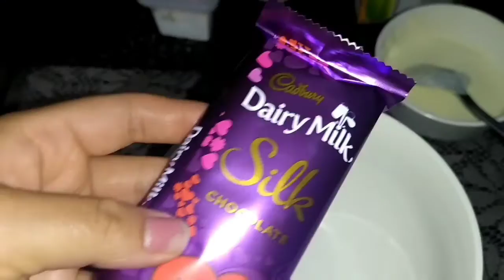Cadbury silk chocolate Ganache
Hey chocolate lovers,try this yumm Cadbury silk Ganache. Icing ganache on cake,pastry or ice-cream.
 Very easy and quick recipe.

Love
Candy love